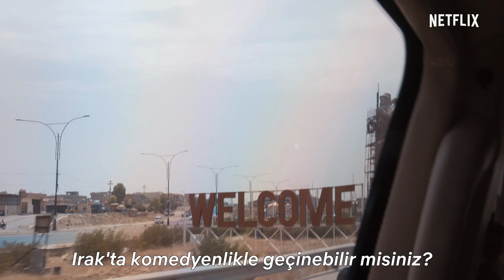Larry Charles Sunar: Komedinin Tehlikeli Dünyası | Resmî Fragman [HD] | Netflix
Brüno ve Borat'ın yönetmeni Larry Charles, mizahı en alışılmadık yerlerde bulmak üzere dünyayı geziyor. A.B.D., Irak, Nijerya, Somali ve Suudi Arabistan gibi farklı ülkelere giderek dünyanın tehlikeli bölgelerindeki zengin komedi kültürünü ve tüm zor koşullara rağmen bu kültürü ayakta tutan insanları keşfedeceğiz. Bu 4 bölümlük dizide, dünyanın en beklenmedik yerlerindeki insanların komedi ve kahkaha sayesinde zor koşullarla ve sorunlarla nasıl baş ettiklerini göreceksiniz.